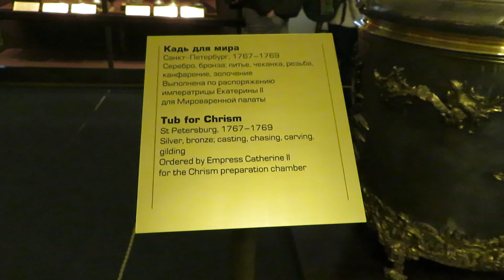Church of the Twelve Apostles Moscow Russia Part 1